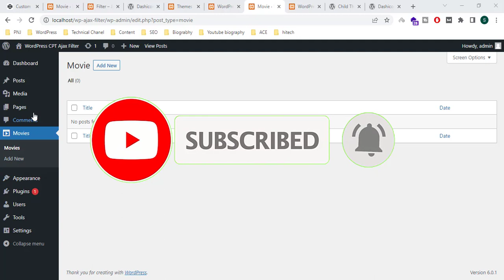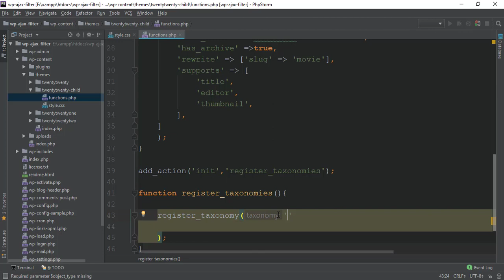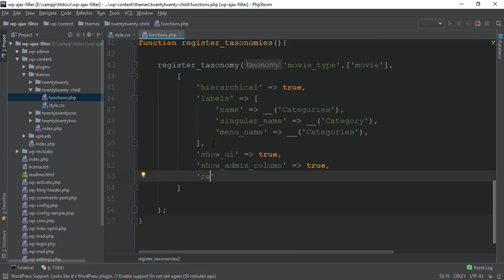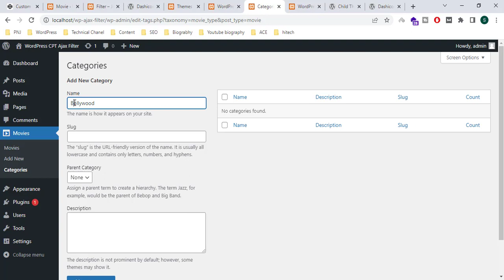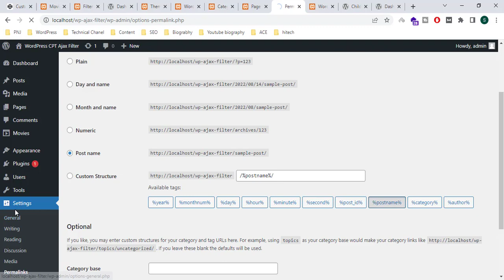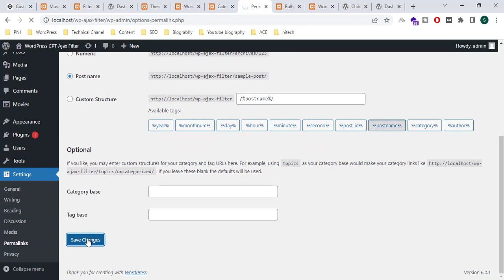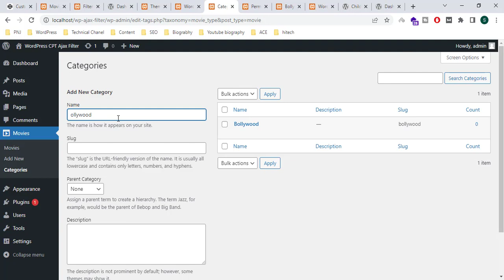WordPress Custom Post Type Ajax Filter Part # 4 (Hindi/Urdu)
Hello Friends,
I am going to show "WordPress Custom Post Type Ajax Filter".